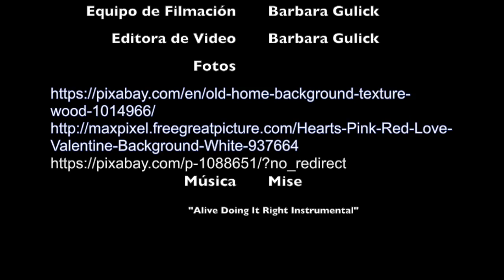Un Burbujeante Ramo de Globos: Experimento casero con una reacción química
Haz un burbujeante ramo de globos que parecer una lámpara de lava. En este experimento casero, una reacción química entre vinagre y bicarbonato de soda produce burbujas de dióxido de carbono que inflan un globo para producir un burbujeante ramo de globos. Prepárate para ser sorprendido.

In this video we show how to make a bubbling balloon bouquet through the chemical reaction of vinegar and baking soda. To see this video in English, check out "Bubbling Balloon Bouquet"

NC Essential Standards for Science covered in this video (Estándares que cubrimos en este video):
5.P.2.3 Summarize properties of original materials, and the new material(s) formed, to demonstrate that a change has occurred.
8.P.1.3 Compare physical changes such as size, shape and state to chemical changes that are the result of a chemical reaction to include changes in temperature, color, formation of a gas or precipitate.